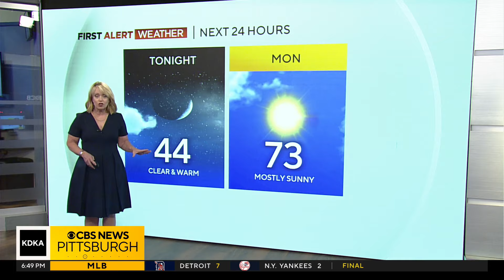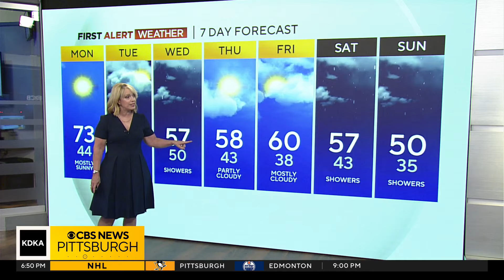KDKA-TV Weekend Forecast (3/3)